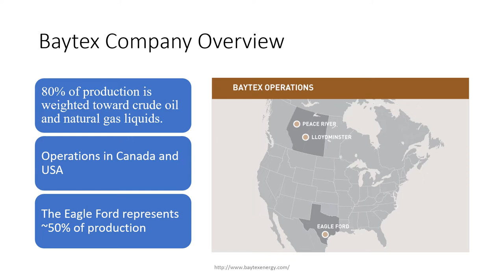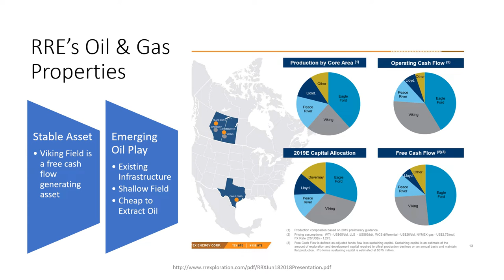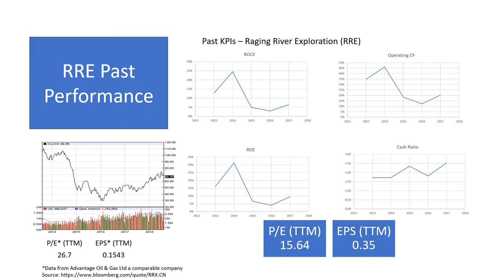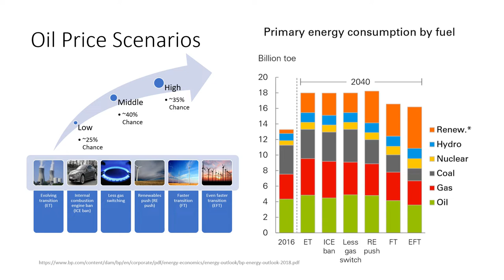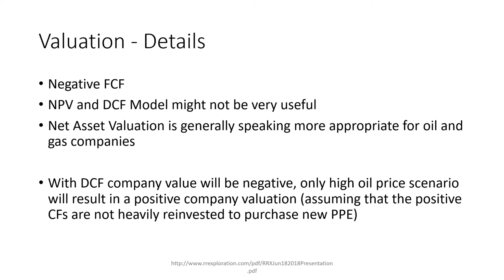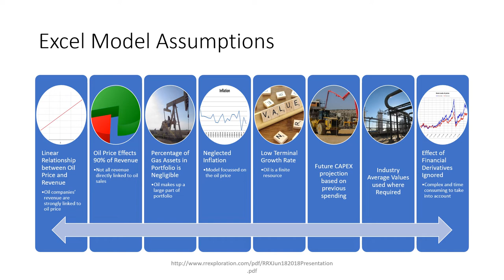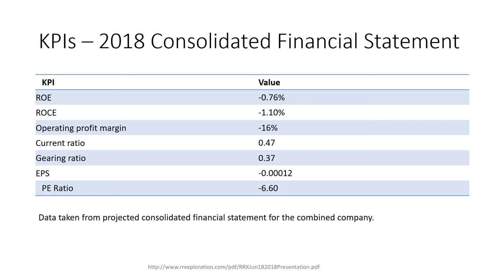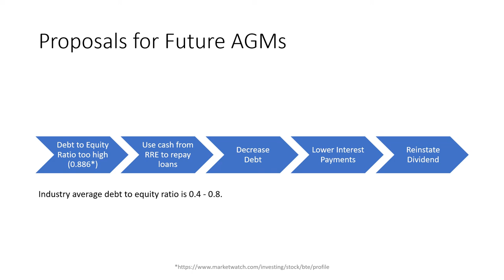LSE PKU Summer School FN209 Group 13 Presentation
Evaluation and recommendations of next AGM in regard to the merger between Baytex and Raging River, both of them are oil companies.